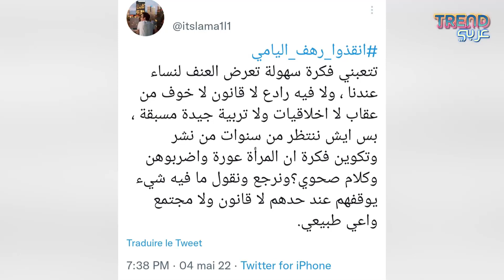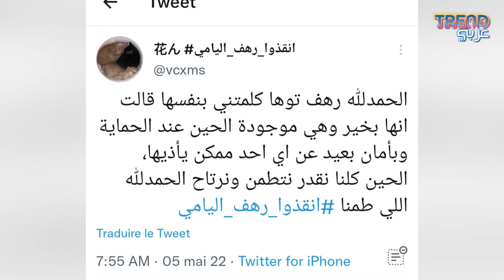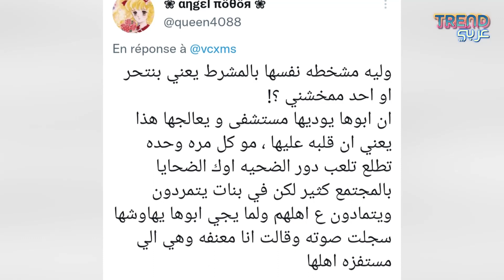قضـ.ـية رهف اليامي تشعـ.ـل تويتر في السعودية ! مستخدمون يلومون النسو.يات !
فت يات سعو ديات قضـ ـية شا  بة تدعى رهف اليامي قا لوا أنها صد يقتَهنّ وتلقى معــــا ملة سيــ ــئة من والـــ ــدِها. هؤلاء قمْن برفع وَسْم طلبْنَ فيه إلى مستخدمي تويتر نشر ...